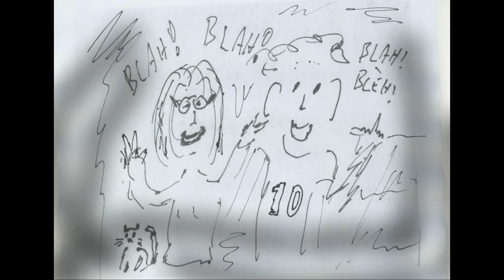De Stemmetjes: De Broche